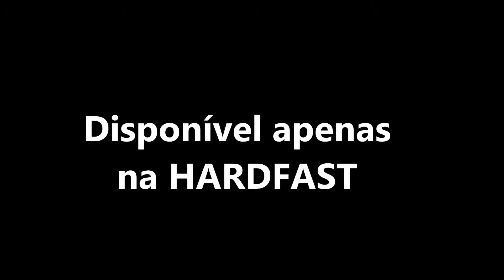Capa Carteira Blackberry Z30 Slot Cartões dinheiro documento